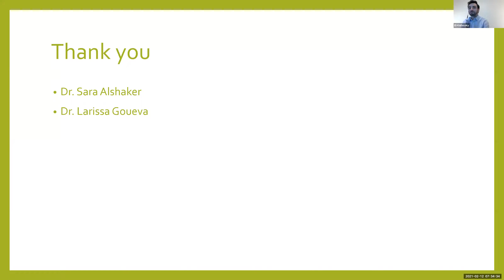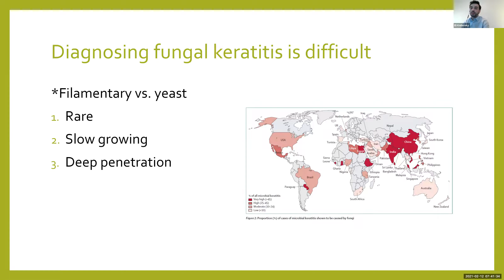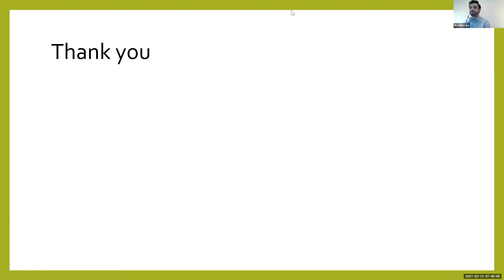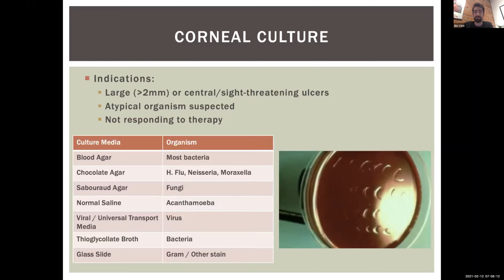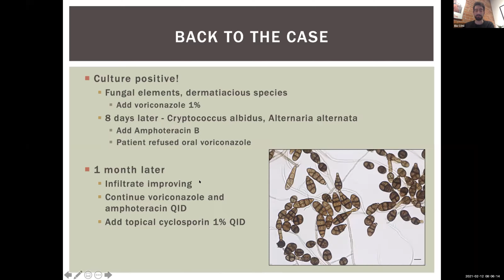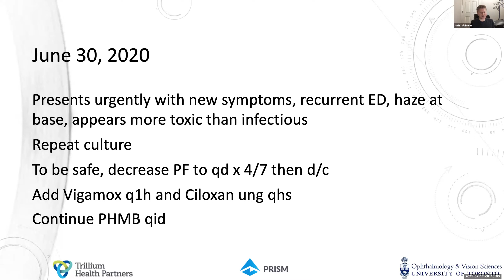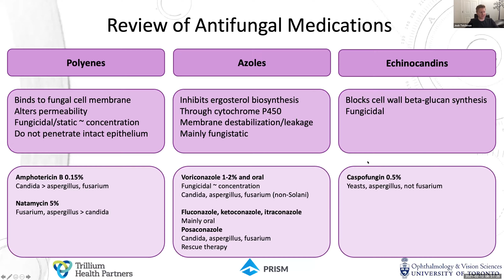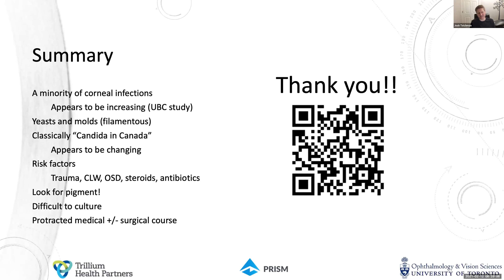2021-02-12 UofT DOVS Grand Round - Some fun corneal ulcers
Objectives:
1.Discuss diagnostic and therapeutic techniques for corneal ulcers
2.Describe traditional and novel treatment modalities